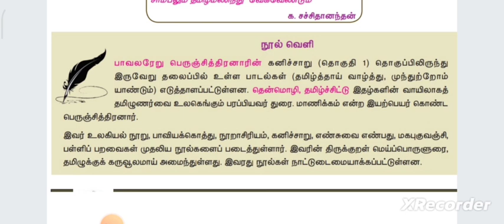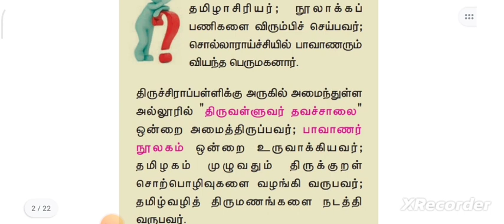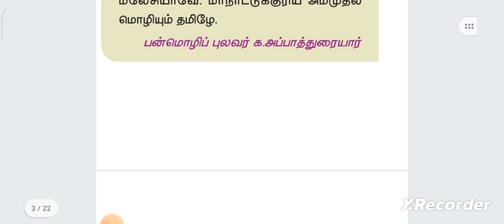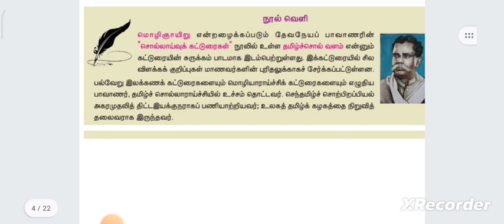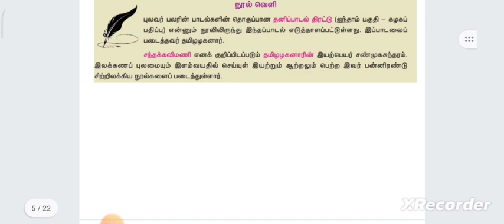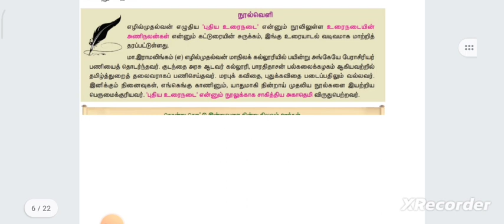tnpsc tamil || 10th std tamil box questions|| part 1|| learn knowledge